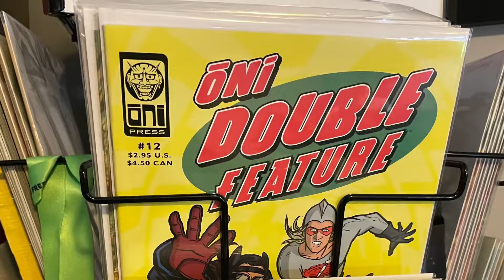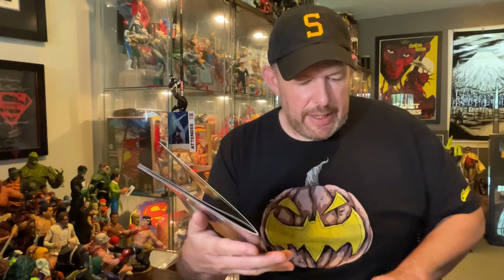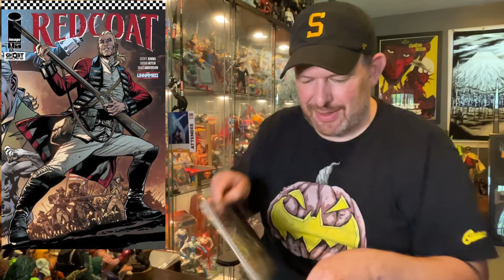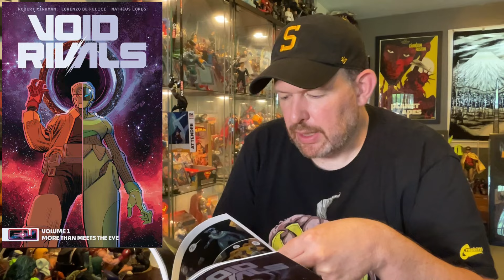Bagged & Boarded - Episode 1: New Comic Books for July 3rd, 2024 (Scarlett 2 & a few more)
Join me as I recap my New Comic Book Day pickups for July 3, 2024